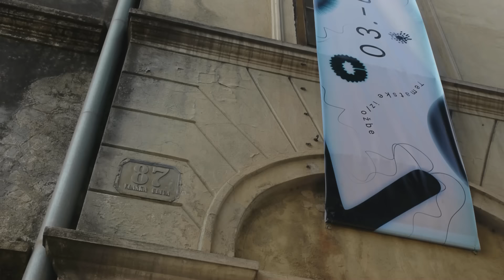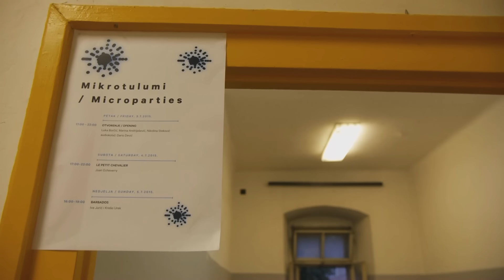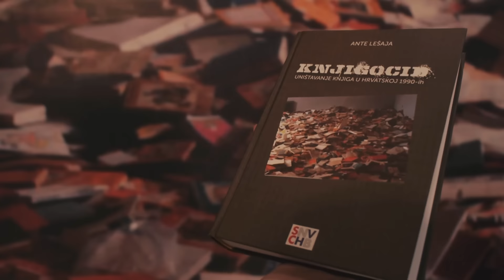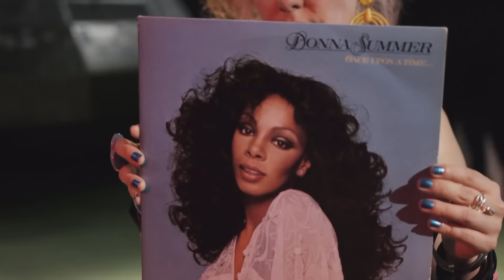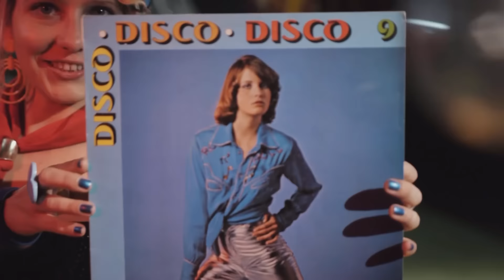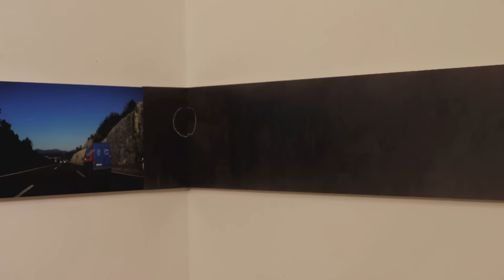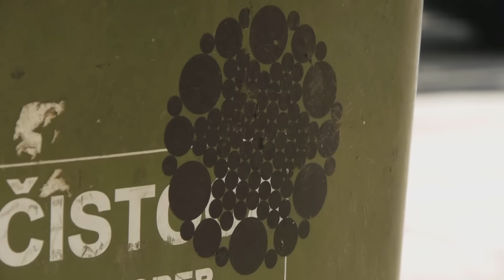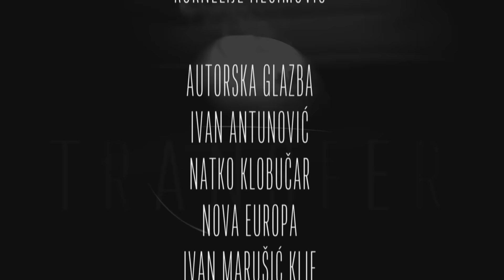TRANSFER 3.15 (no. 322)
Autorica i redateljica: Gordana Brzović
Urednici Transfera: Marko Golub i Gordana Brzović

Autori priloga:

Igor Sarnavka:
Dan D 2015 - Arhiv dizajna
Otpisane, Galerija Nova

Ana Franjić:
Socijalistička disco kultura 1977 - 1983

Boris Greiner:
Đorđe Jandrić - Hrpa, Galerija Greta

Bojan Krištofić: Crni val

Voditelji: Ana Franjić. Boris Greiner, Kornelije Hećimović

Špica i jinglovi  - omaggio a Remix Mangelos – Bojan Gagić
Animacija: Antonia Begušić
Supervizija: Simon Bogojević Narath
Glazba špice i jingleova: Bojan Gagić, Miodrag Gladović

Grafički dizajn: Hrvoje Živčić i Dario Dević
Tipografija: Surogat, Nikola Đurek (Typonine 2014.)

Montažeri: Bob Tank, Igoko, Branko Vuković

Snimatelj: Miran Krčadinac

Tekstove čitao: Kornelije Hećimović

Dodatna glazba: Ivan Antunović, Natko Klobučar, Nova Evropa, Microslav

Partnerska podrška: Hrvatsko dizajnersko društvo

Produkcijski odjel za kulturu, umjetnost i religiju HTV
urednica
Snježana Samac
izvršni producent odjela
Tomislav Pulic
 rukovoditeljica odjela
Vlatka Kolarović
Proizvodnja:
CSA j.d.o.o. za HRT

2015.